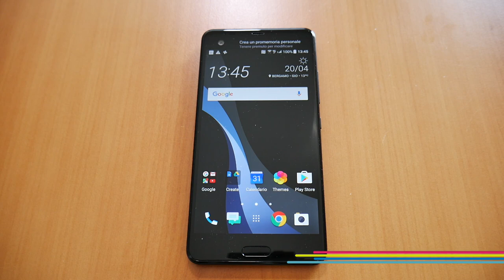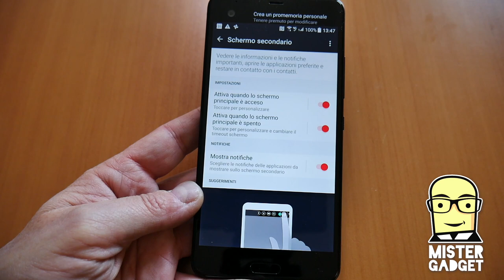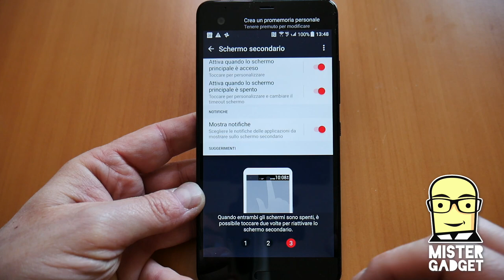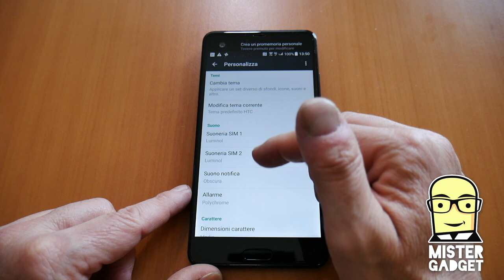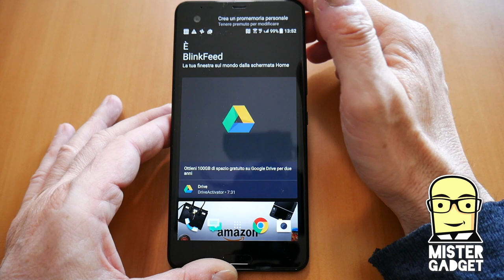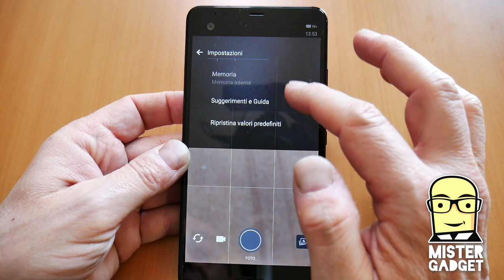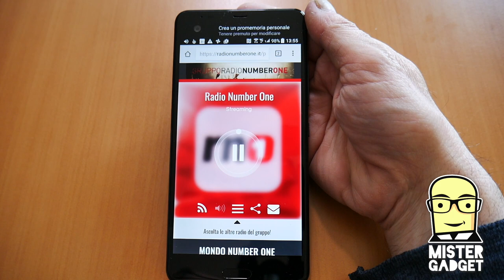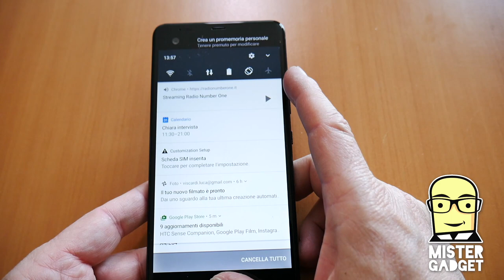Recensione HTC U Ultra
Ok, ok! mi ero un attimo perso via e arrivo un po' in ritardo con la mia recensione di HTC U Ultra, in attesa di scoprire anche il nuovo HTC U 11.
Un telefono gigante, con un display enorme, ma soprattutto con un paio di soluzioni interessanti, dalla liquid surface al doppio display.